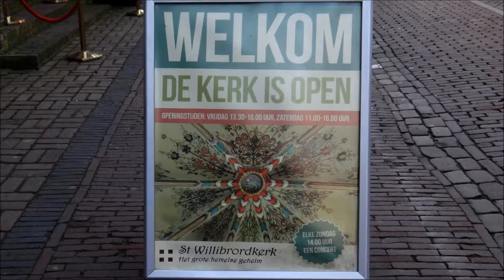Netherlands: Utrecht - The Saint Willibrordchurch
The Saint Willibrord Church is a Roman Catholic church in Utrecht in the Netherlands. It is located on the Minrebroerstraat and was built between 1875 and 1891 in Neo-Gothic style. The church is the property of Sint Willibrordus Stichting, a foundation founded by Father Winand Kotte A.A. Founded. Since 1976, the church has been a Rijksmonument, a protected monument. [1]

While most Neo-Gothic monuments were gutted in the sixties and seventies of their rich inventory, converted or degraded, the interior of St Willibrord Church remained almost intact preserved. Initially she was -  in especially the turbulent 60s for the Catholic Church - to be demolished. Laymen and believers Father Drs. Winand Kotte, A.A. managed by purchase to preserve the church in the traditional state. Therefore she is now one of the best and most impressive evidence of the Utrecht school within the Gothic Revival. A major restoration took place from 1991 to 2005.